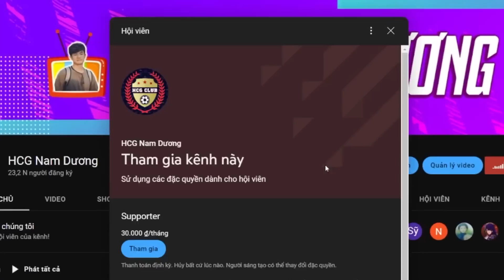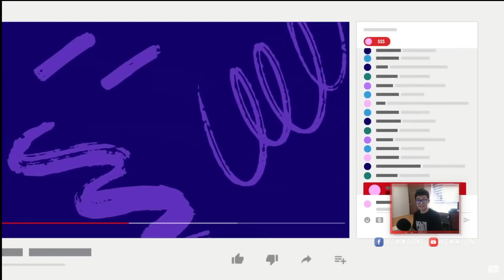TOP SƠ ĐỒ CHIẾN THUẬT THEO TEAM COLOR HAY NHẤT SERVER HÀN | HCG NAM DƯƠNG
- 0:00 INTRO
- 0:22 GIỚI THIỆU
- 0:40 TEAM COLOR BAYERN
- 5:09 TEAM COLOR CHELSEA
- 7:22 TEAM COLOR REAL
- 9:23 TEAM COLOR MU
- 11:11 TEAM COLOR INTER
- 12:29 TEAM COLOR PHÁP
- 13:44 TEAM COLOR JUVENTUS
- 14:52 OUTRO

🔸 Lịch Stream: 15h30-19h hằng ngày
🔸 Lịch đăng tải video mới: 20h00 hằng ngày

©️ HCG Nam Dương
➞ Momo: 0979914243 - Đào Đức Trí
➞ ATM: Chủ TK: Đào Đức Trí